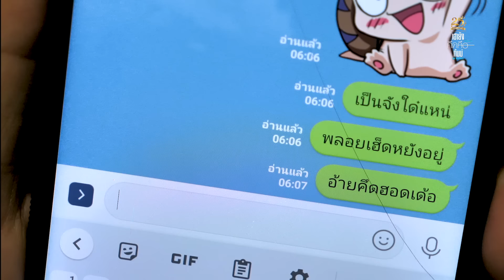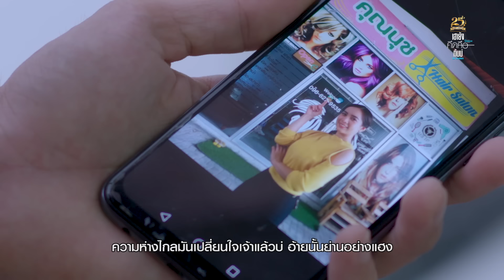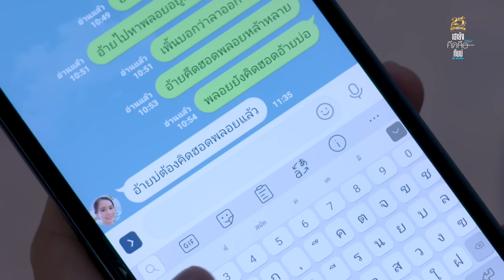เฮายังคึดคือกันบ่ - ไผ่ พงศธร l อัลบั้ม มิตรภาพ【MUSIC VIDEO】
เพลง : เฮายังคึดคือกันบ่
ศิลปิน : ไผ่ พงศธร
คำร้อง / ทำนอง : ชาลี สาลี่
เรียบเรียง : จิระวัฒน์ ปานพุ่ม

คำว่าคึดฮอดหลายที่อ้ายส่งไปในไลน์ของเจ้า
มันเฮ็ดให้อ้ายเหงา เฮ็ดให้อ้ายเศร้าอุกอั่งหัวใจ
อ่านแล้วบ่ตอบ บ่ฮู้เป็นหยังเจ้าจังบ่เคลื่อนไหว
หรือเจ้าบ่มักตอบไลน์ หรือบ่มักอ้ายแล้วน้อ

อ้ายบ่ได้ต่อว่าต่อขาน แต่มันย่านมันใจเสียละเนาะ
ความห่างไกลมันเปลี่ยนใจเจ้าแล้วบ่ อ้ายนั้นย่านอย่างแฮง

เฮายังคึดคือกันบ่ ยังฮู้สึกคือเก่าบ่ เจ้าบ่ได้ลืมอ้ายแม่นบ่
อ้ายยังมีสิทธิ์ถามอยู่บ่คำแพง
เฮายังคือแฟนกันบ่ ยังคึดฮอดคือเก่าบ่ เจ้าบ่ได้มีไผแม่นบ่
อ้ายสิถืกเทบ่น้อคำแพง บอกอ้ายแหน่ว่าเจ้ายังฮักกัน

หากว่าเจ้ายากหลาย งานการวุ่นวายบ่มีเวลา
บอกอ้ายกะได้หวา อ้ายสิได้ถ่าแบบใจบ่หวั่น
คึดนำบ่ส่วง ใจอ้ายกะหวงมันบ่คือก่อนนั้น
มีหยังคือบ่บอกกัน หลูโตนใจอ้ายแหน่เด้อ